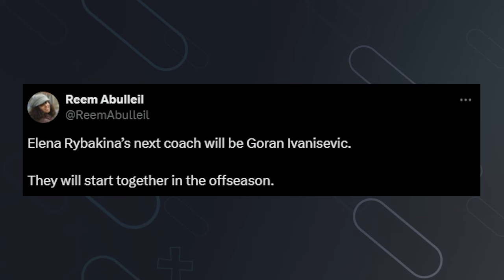Rybakina Hires Djokovic Ex Coach for 2025 Season | Tennis News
With the WTA Finals 2024 about to begin, Elena Rybakina is rumored to have hired Goran Ivanisevic ahead of the 2025 Season. Goran not only had a successful career of his own but was coach of Novak Djokovic for many years. How do you think this will work out?

0:00 | Intro
0:13 | Coach Announcement
0:29 | Outro